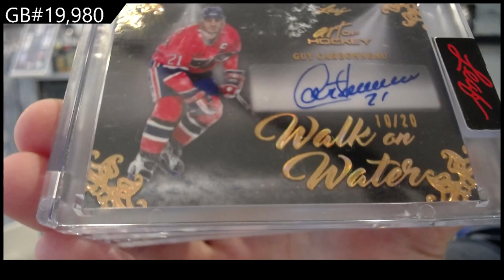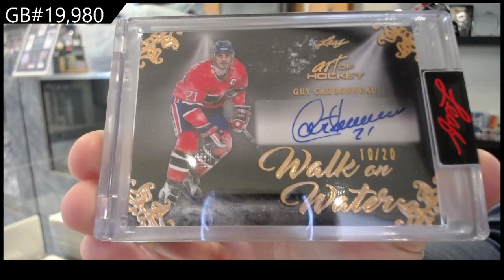2021-22 Leaf Art of Hockey Box Break - C&C GB #19,980